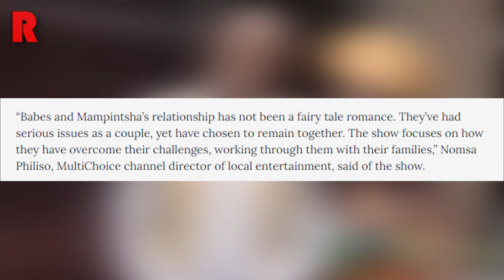Jacob Zuma Dumps Attorneys, Itumeleng Khune, Babes And Mampintsha Wedding | REDLIVE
⏱️ TIMESTAMPS ⏱️
0:00 – Intro
0:19 - Jacob Zuma Parts Ways With His Attorneys
3:09 - Are Sphelele And Itumeleng Khune Expecting Twins?
5:09 - Babes And Mampintsha To Tie The Knot This Weekend